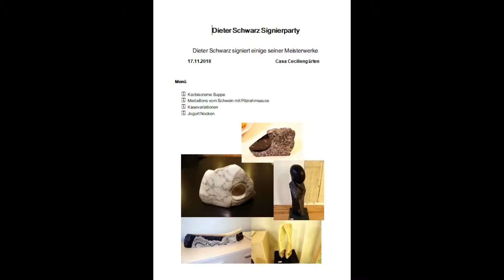Karin und Dieter Schwarz Signierstunde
Am 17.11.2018 fand in den Ceciliengärten die große „Dieter & Karin Schwarz Signierstunde“ statt. Ausgewählte Steinskulpturen, Aquaralle und Drucke wurden signiert.

Bevor die Arbeit begann gab es Champagner und Dieter Schwarz gab Anekdoten und Wissenswertes über die Steine zum Besten. Die Herkunft, die Besonderheiten einzelner Stücke und Interessantes über die Entstehung wurde vorgetragen.

Die Skulpturen lagen schon bereit und das Werkzeug war vorbereitet.  Die Bilder wurden direkt von der Wand aus dem Rahmen geholt und gleich signiert. Dann machte sich Dieter Schwarz ans Werk und ritzte sein „DZ“ auf die Unterseiten der Steine.
Anschließend, nach getaner Arbeit gab zum kulinarischen Abschluss ein 4 Gänge Menü mit
Kürbissuppe, Schweinemedaillon in Pilzrahmsauce, Käsevariationen und einem Himbeere Joghurt Nachtisch. Lecker….